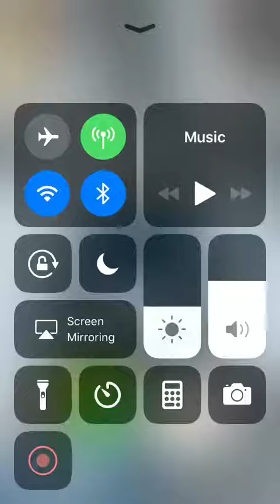Eating Buildings in Hole.io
Minecraft Server - HomiePVP.serv.nu